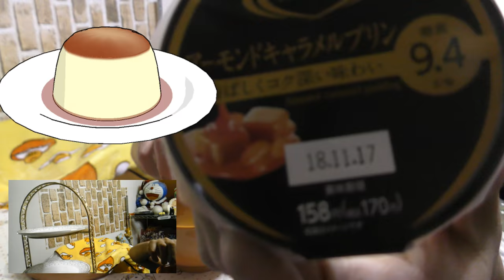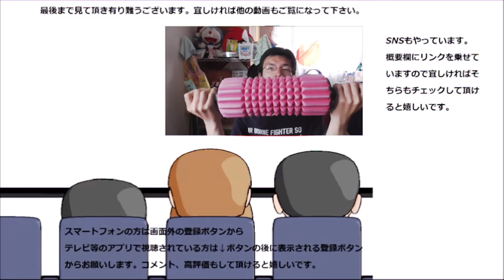ファミリーマート ライザップ監修アーモンドキャラメルプリンを食べてみた。アーモンドがしっかり存在してる！！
FamilyMart　ライザップ監修アーモンドキャラメルプリンを食べてみました。香ばしくって美味しい！！
贈り物は此方まで↓
〒153-0042